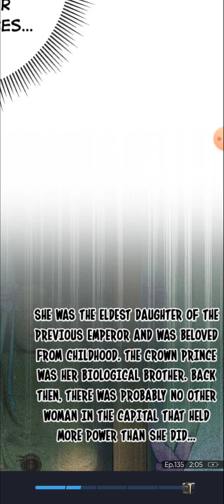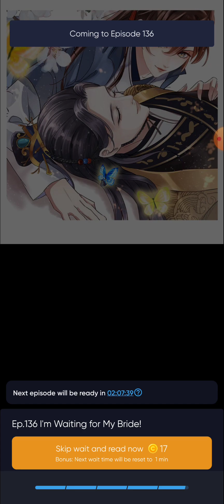Don't Flirt With His Highness chapters 132 - 135!